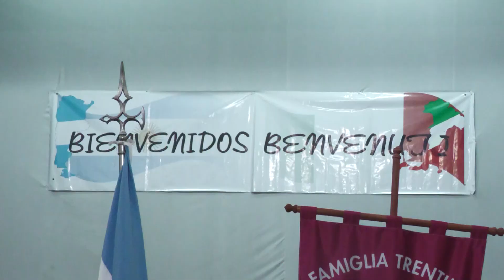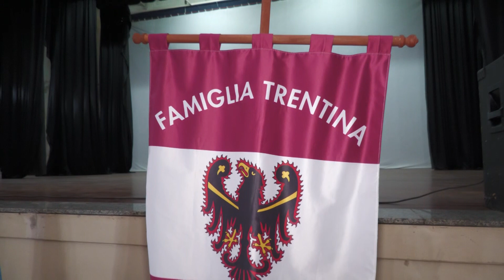25° Aniversario - Hermanamiento con Cavour (Italia)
Sergio Paschetta (Sindaco de Cavour)
Marcela Pérez - Intendente Cavour - Santa Fe